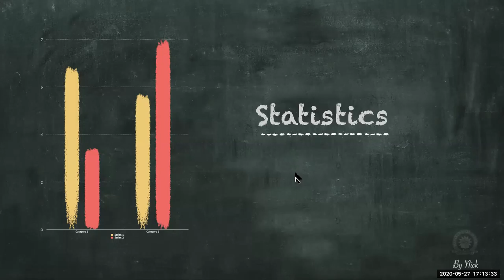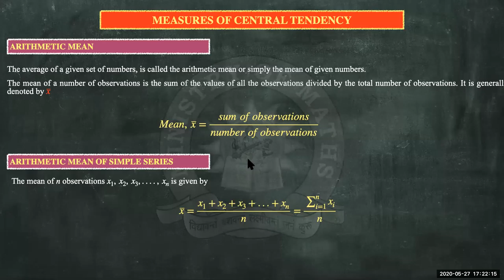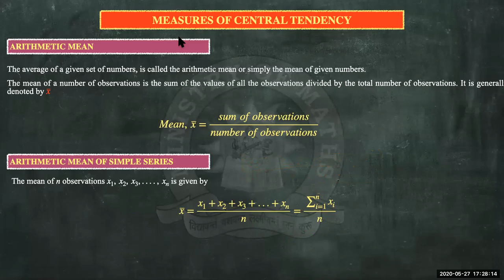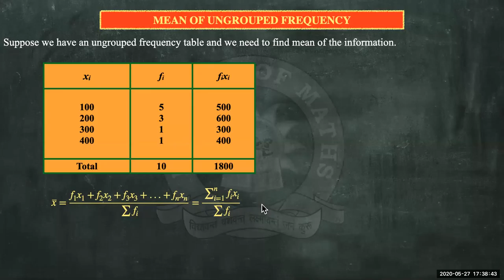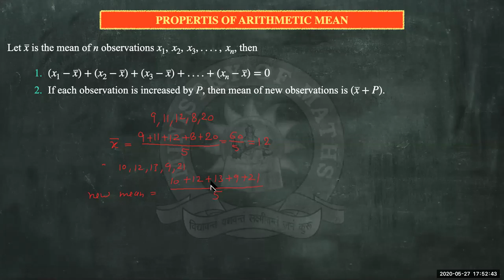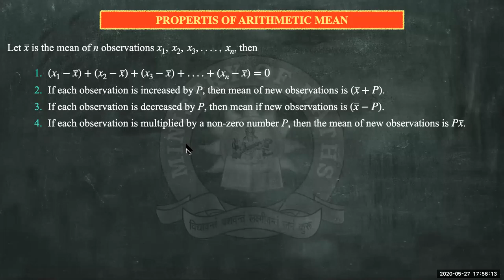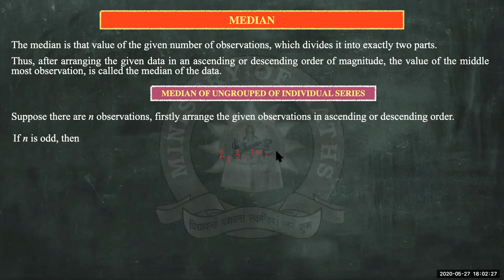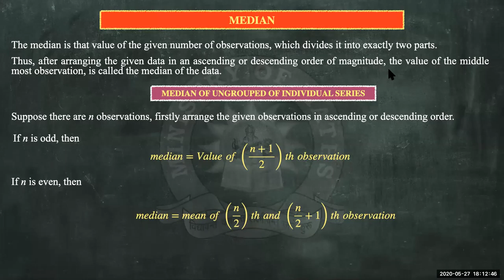Class 9th | Statistics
Chapter 14
Recording of Session held on 27th May